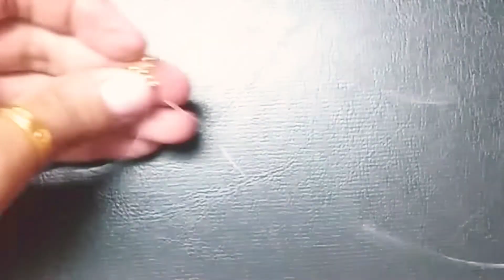How to make beaded earrings at home// diyjewelry // Beaded Beauty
Hello
In  this channel you can find  tutorials on making  beaded Bracelets/Earrings/Rings and much more.❤
Every Tutorial on my channel is made with Love and Hard work.❤❤❤

DIY earrings
How to make stud earring
MATERIALS:-
seed beads 11/0 or 10/0
studs
Beading needle/Thread

how to make beaded stud earrings
beading tutorials earrings
DIY earrings
stud earrings DIY
beading tutorials
earrings making at home